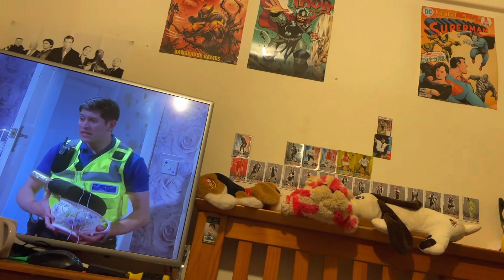Citizen khan episode 7 reaction season 2